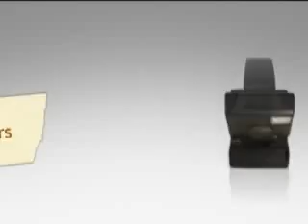Scott's Leukemia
A true story of my 30 year struggle with cancer. Radiation saved my life, but also left me 4 feet 11 inches tall. I have had 2 heart attacks and three strokes due to radiation treatment. I am a survivor! I am blessed! I am ALIVE!!!